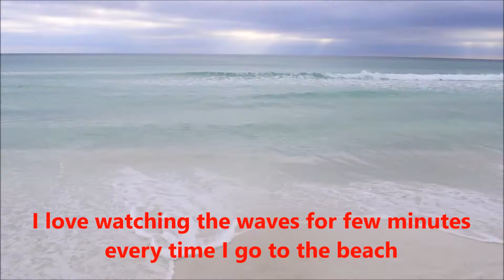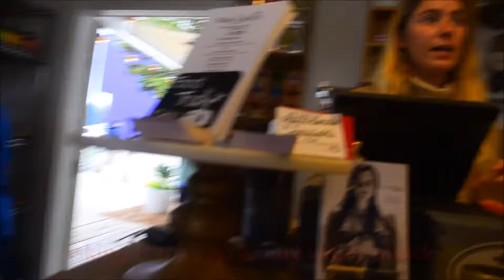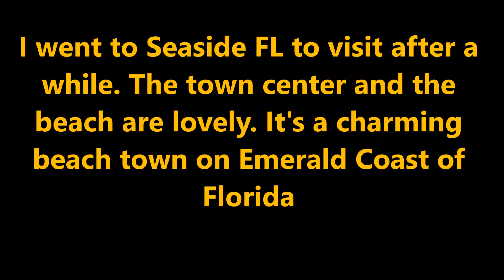Seaside beach, Florida. Gulf coast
Walking to the beach in Seaside FL. It’s located in Panhandle Florida on the gulf coast. This is a cool little beach town. The video is filmed with Nikon D3400 DSLR in Full HD 1080p.